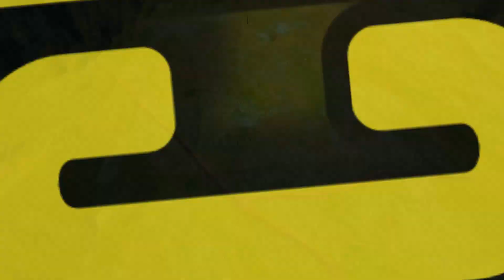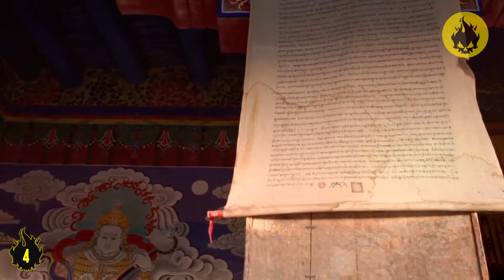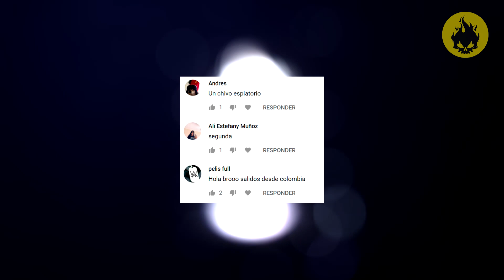5 DESCUBRIMIENTOS ARQUEOLÓGICOS Que No Creerás Que Existen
TEX REX. 5 DESCUBRIMIENTOS ARQUEOLÓGICOS Que No Creerás Que Existen
De nuevo domingo, y como ya sabeis, un vídeo de descubrimientos arqueologicos que pueden ser inexplicables o no, no tiene precio.

Porque aquí encontrarás los mejores Tops 5 de hallazgos, descubrimientos, noticias asombrosas, animales, mitología y mucho más!

Tu canal de Tops en español. Recopilamos los mejores Tops con temas interesantes, mitologia, descubrimientos arqueologicos y hallazgos increibles de todo el mundo.